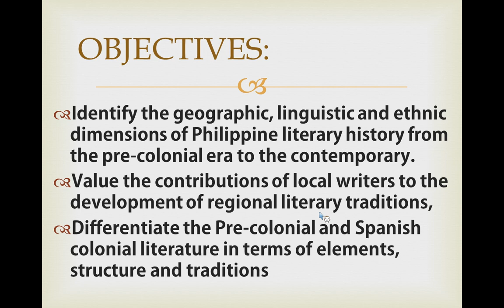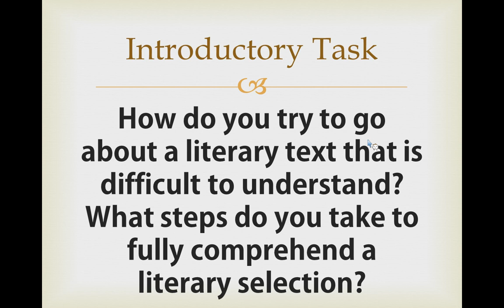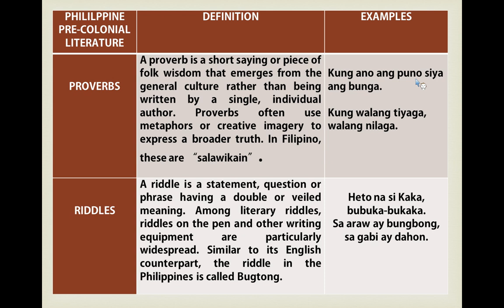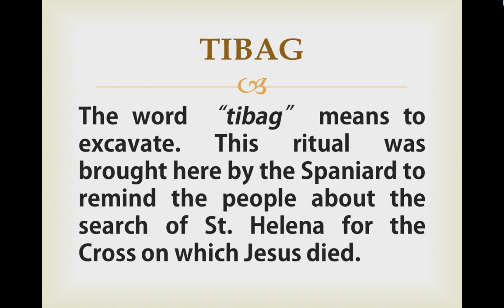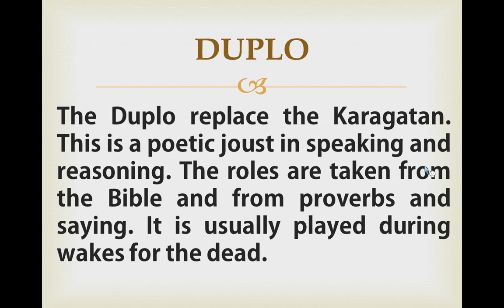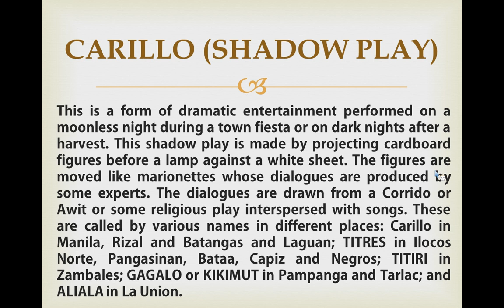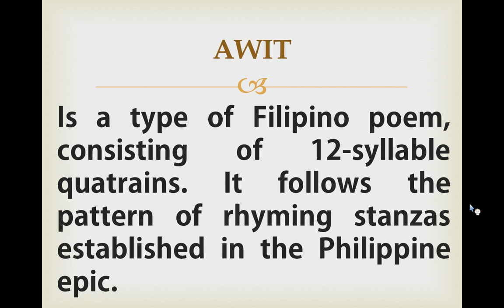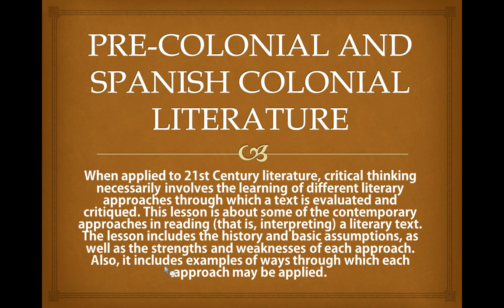21st Literature: Pre-Spanish and Spanish Literature